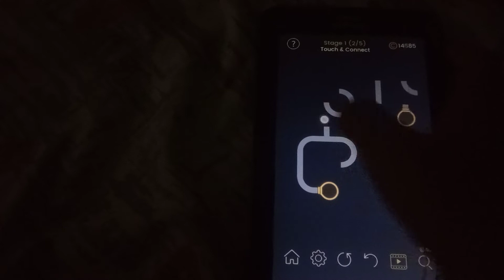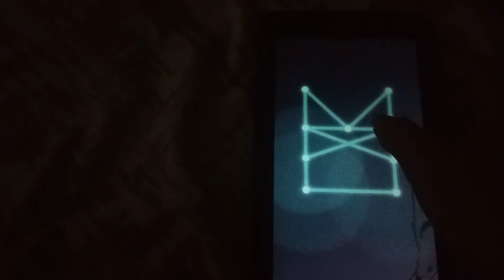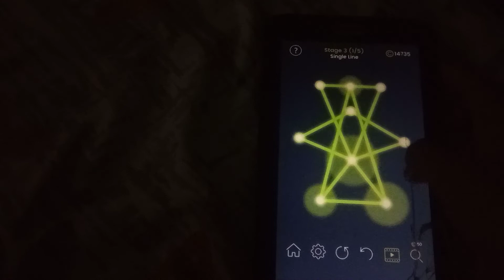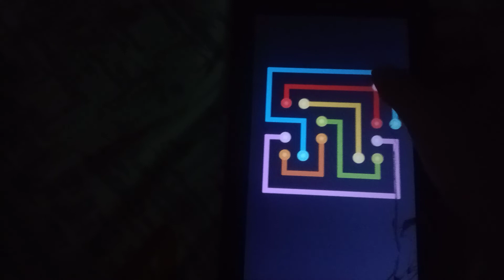Solving Daily Task In Puzzle Glow Day 78